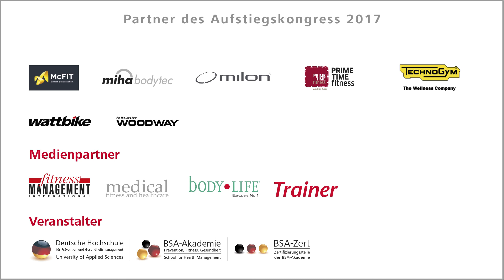Aufstiegskongress 2017: Teilnehmerstimmen Networking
Interviews mit Teilnehmern zur Möglichkeit des Netzwerkens beim offenen Fachkongress der Zukunftsbranche Prävention, Fitness, Sport und Gesundheit.